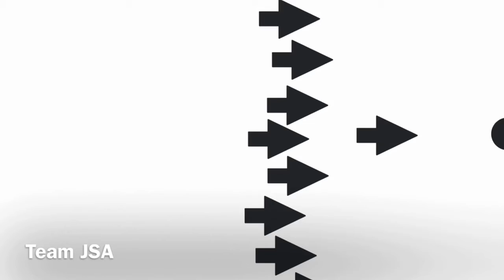Sky fall the stop motion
Circles and arrows stop motion